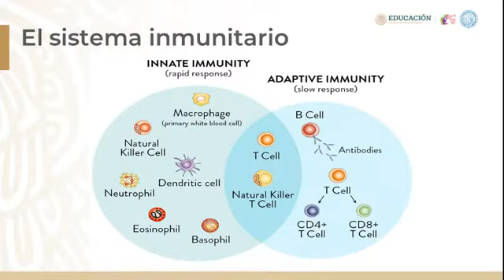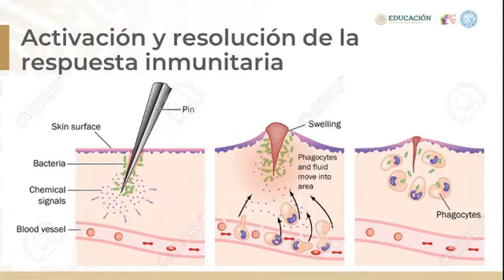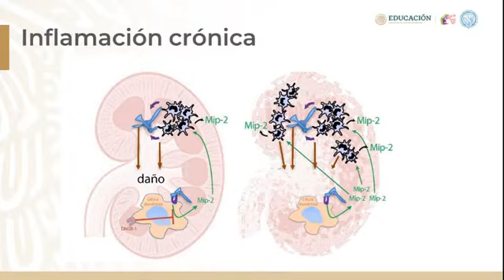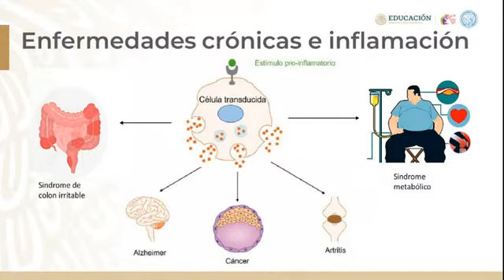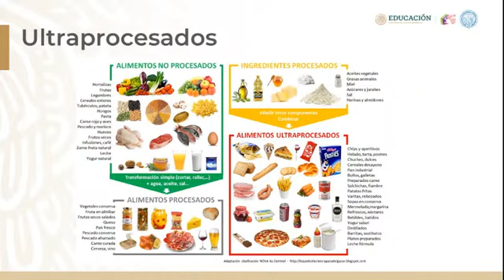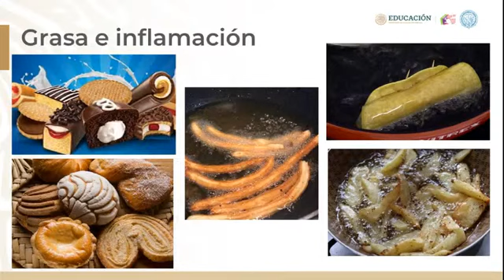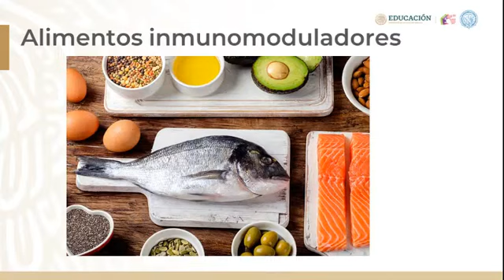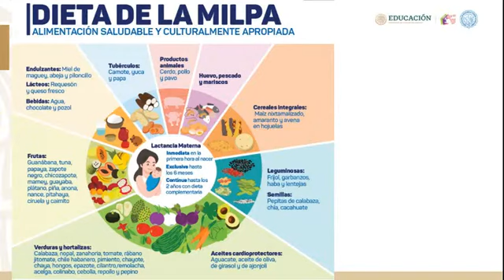¿Como nuestra alimentación modula el sistema inmunitario?